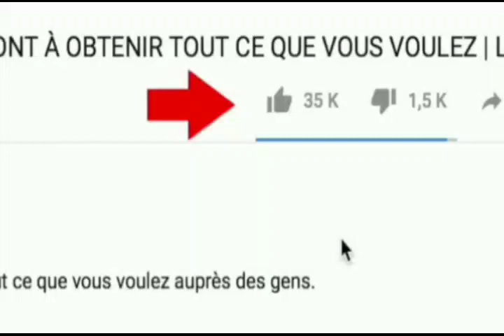ERZULIE DANTOR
Haitian Meditation Music  - Warning Extremely Powerful